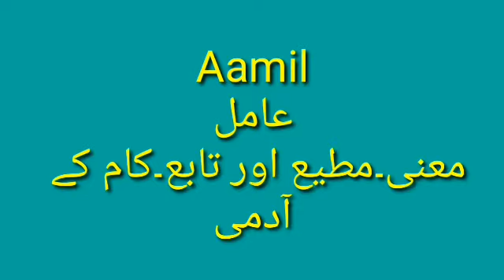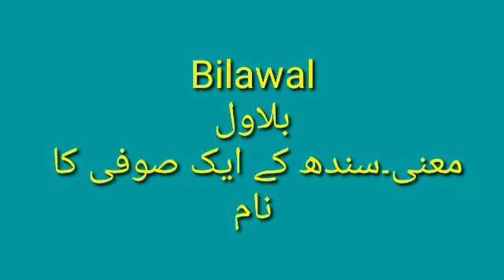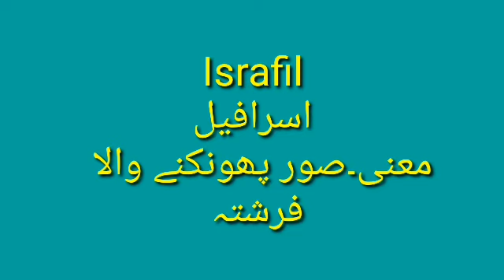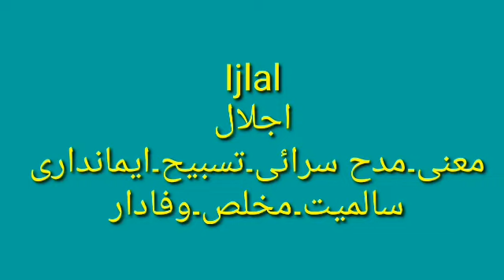Muslim Baby boy names and meaning in urdu Ending with L | Top 50 baby boy names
Hi
Dosto is video ma Maine Muslim Baby boy names and meaning in urdu Ending with L and Top 50 baby boy names batai hain.